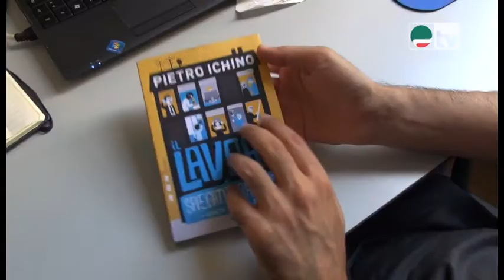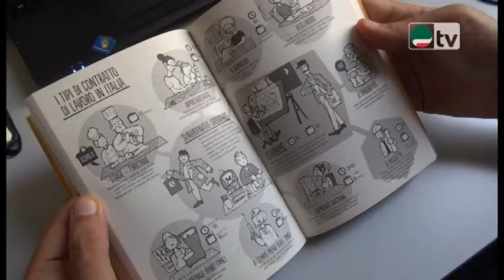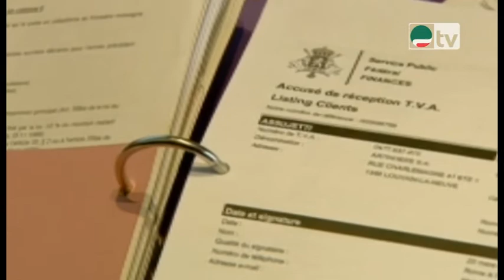Un libro, un personaggio - Pietro Ichino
Mauro Cereda ha intervistato Pietro Ichino, uno dei massimi giuslavoristi italiani. Eletto in Senato, ha scritto numerosi testi scientifici e di divulgazione sui temi dell'occupazione, tra cui uno molto curioso: Il lavoro spiegato ai ragazzi e anche ad alcuni adulti, edito da Mondadori.
16 giugno 2014